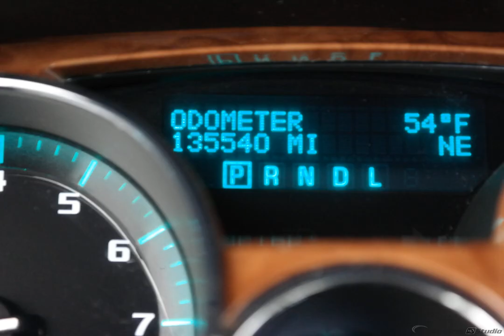2010 Gold Mist Metallic Buick Enclave 4D Sport Utility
Used 2010 Gold Mist Metallic Buick Enclave 4D Sport Utility CXL Cashmere
Gold Mist Metallic 2010 Buick Enclave CXL 1XL FWD 6-Speed Automatic 3.6L V6 VVT Direct Injection CLEAN AUTOCHECK, 3rd ROW SEATS, HEATED SEATS, LEATHER, LOCAL TRADE, MULTI-ZONE CLIMATE CONTRAOL, BEST VALUE AROUND!!!, FWD.

Recent Arrival!